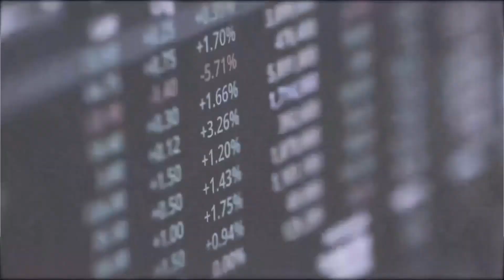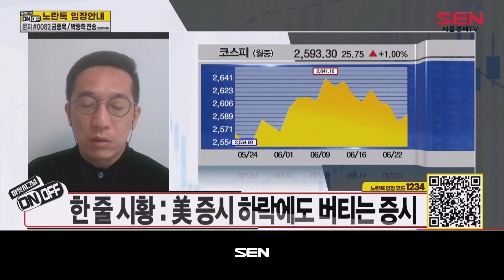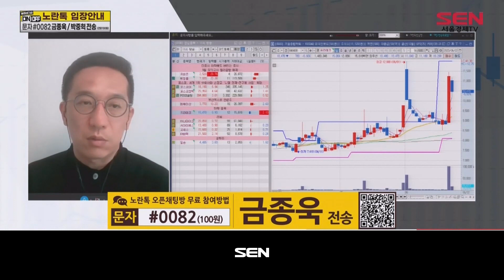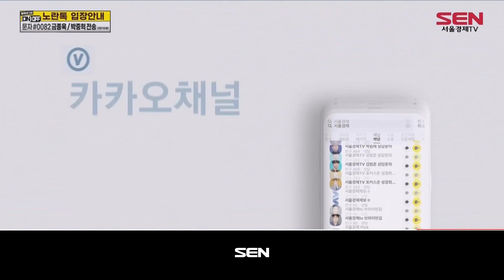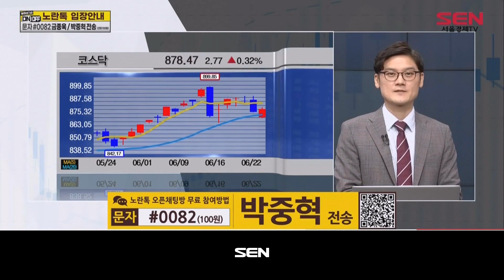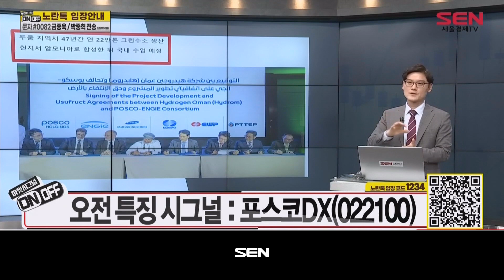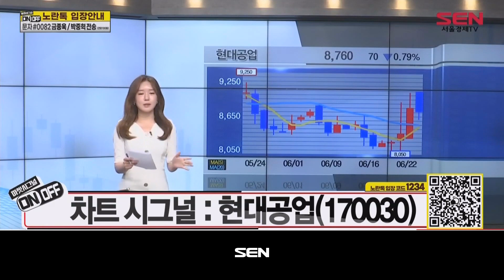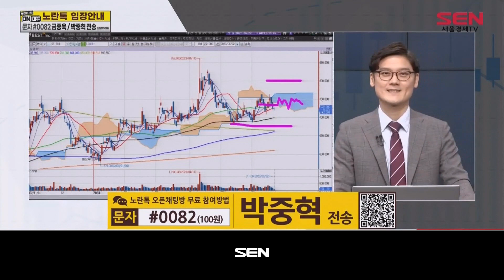마켓시그널 ON&OFF_72회_20230622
1) 금종욱의 섹터 & 종목 분석 (출연자: 금종욱)
-한 줄 시황: 美 증시 하락에도 버티는 증시

2) 마켓시그널 TOP3 (출연자: 박중혁)
-포스코 DX
-현대위아
-현대공업

3) 종목상담
-LG화학